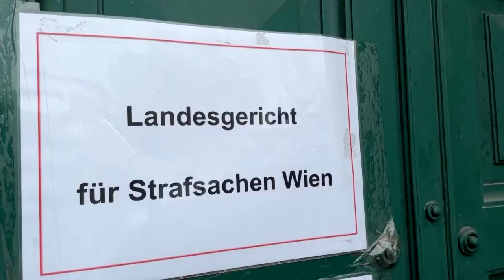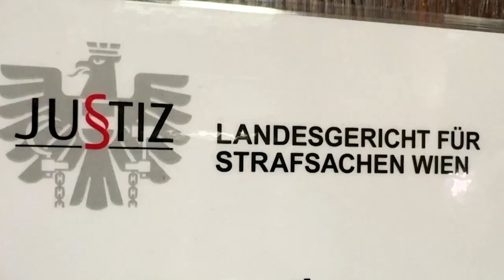Bewährungsstrafe für Österreichs Ex-Kanzler Kurz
Das Wiener Landgericht hat Sebastian Kurz am Freitag zu einer Bewährungsstrafe von acht Monaten verurteilt. Der ehemalige österreichische Kanzler habe im Untersuchungsausschuss zur Ibiza-Affäre falsch ausgesagt.

Sebastian Kurz habe im Untersuchungsausschuss zur Ibiza-Affäre falsch ausgesagt, so das Gericht. Das Urteil ist noch nicht rechtskräftig.